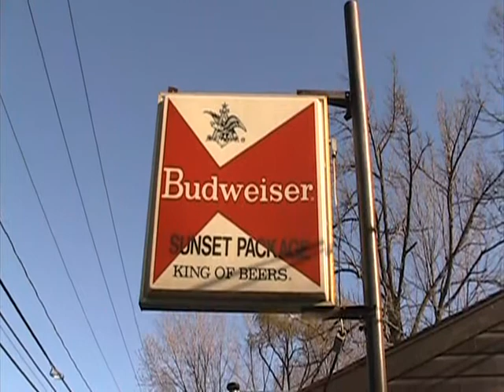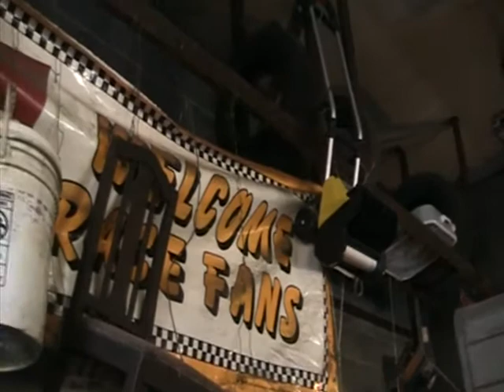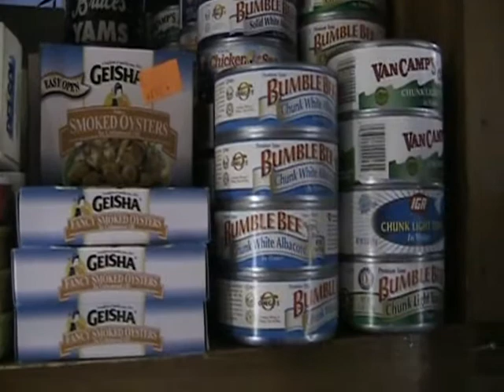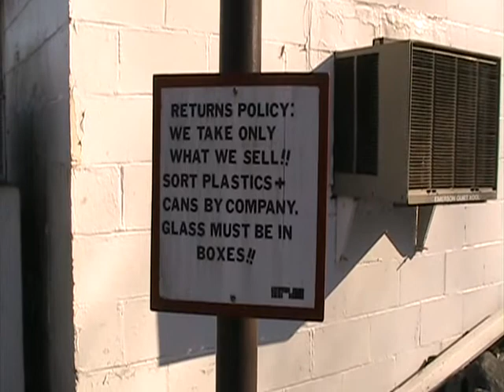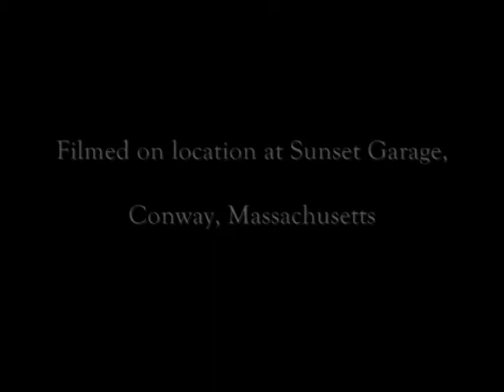Sunday at Sunset Garage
Check out the goings-on at Sunset Garage in Conway, MA on a slow Sunday afternoon in October.  Proprietor Bob Langevin provides a brief history of the garage, an impromptu fiddle recital, and a tour of the canned goods aisle.  This is hilltown living at its best.